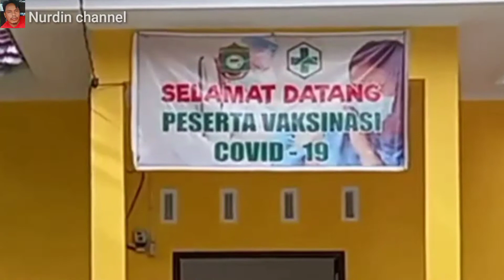Vaksinasi Covid 19 ke2 jama'ah haji poso pesisir || 2021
Pemberian vaksin covid 19 yang ke 2 untuk calon jamaah haji 2021 poso pesisir,yang berlangsung di desa tokorondo poso pesisir,semoga semua jamaah haji poso dan seluruh jamaah haji indonedia senantiasa di berikan kesehatan dan kekuatan,kemudahan untuk menjalankan ibadah haji di tahun ini. dukung terus channel ini agar bisa berkembang dengan cara klik padamkan tombol merah subsribe. okey terima kasih.